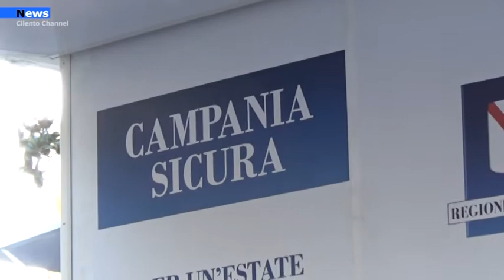Cilento, Vaccini Open Day, quando ricevere la seconda dose? Tutto quello che c’è da sapere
In questi giorni nelle località costiere si sono svolti diversi open day organizzati dalla regione Campania in sinergia con l’Asl di Salerno e l’Asl Napoli centro  per garantire ai vacanzieri, ma anche ai tanti cittadini residenti dei comuni costieri cilentani che non ne hanno avuto hanno avuto la possibilità di effettuare la prima dose di vaccino o il richiamo. Nel servizio tutto quelo che c'è da sapere e come fare.